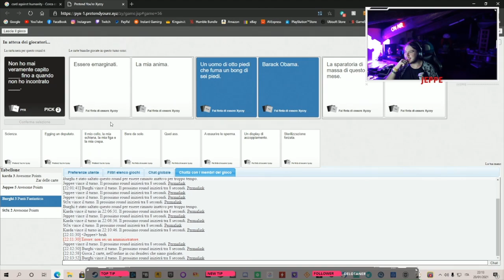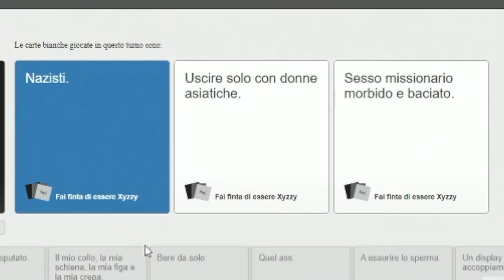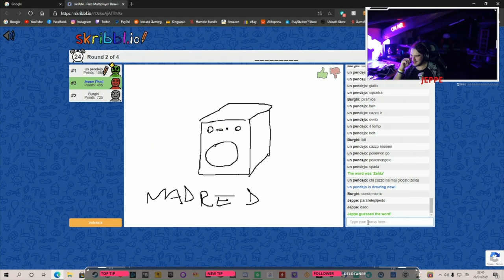Best moment Live | Ep.1